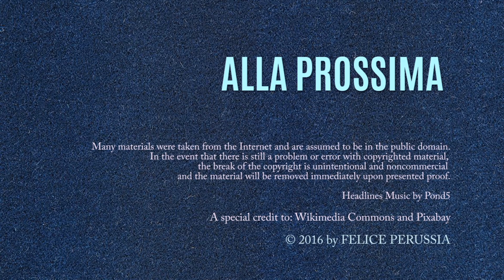Test per la Laurea Magistrale: Il segreto del successo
Indicazioni semplici e chiare per chi si trova ad affrontare la prova-test per accedere alla Laurea Magistrale Specialistica.
Si tratta di un vero e proprio quanto impegnativo esame universitario, che è rivolto a persone le quali si ritiene possiedano una competenza di base completa sulla materia, che deriva dall'avere già conseguito la laurea triennale di base.
Di questo occorre tenere conto (entrando nell'idea di studiare quanto più possibile) più di quanto alcuni non facciano.